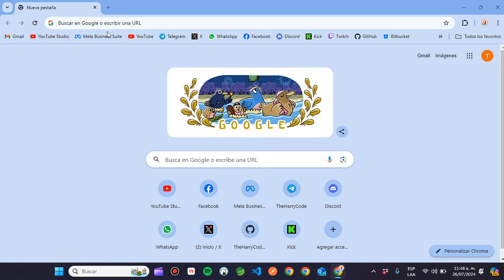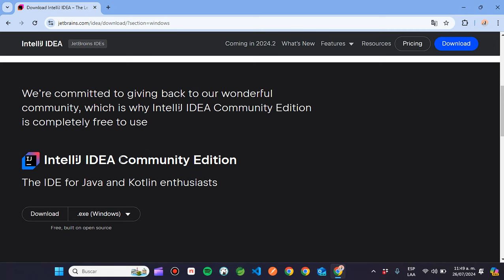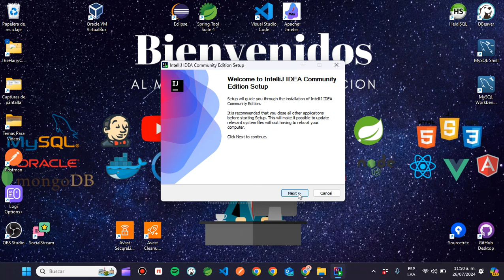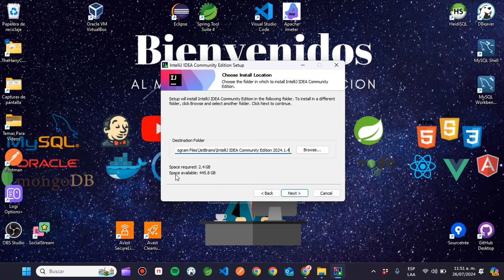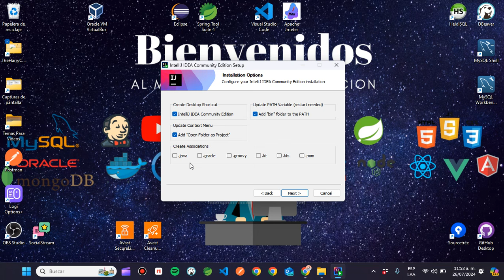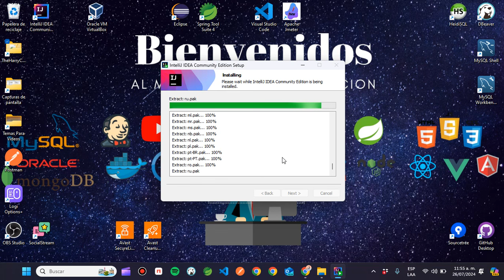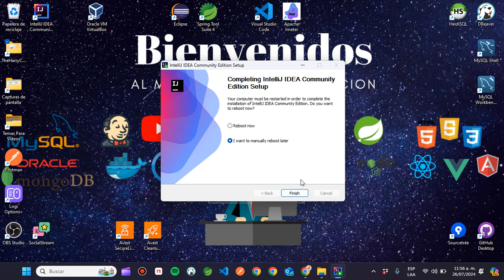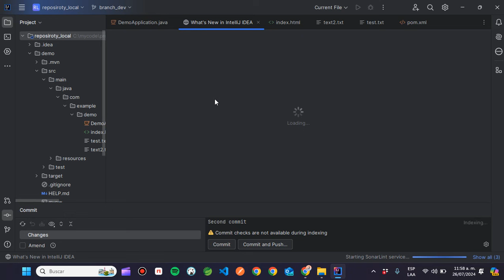Curso de Intellij IDEA | Como Descargar e Instalar Intellij IDEA 2024 en Windows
Hola amigos, espero estén muy bien.
En este nuevo video del curso de Intellij IDEA, les voy a explicar cómo podemos descargar e instalar Intellij IDEA Comunnity Edition en su versión 2024 desde la página oficial.

👨‍💻🛠️ *Cursos sobre Otros Editores y Entornos de Desarrollo Integrado* ⤵️